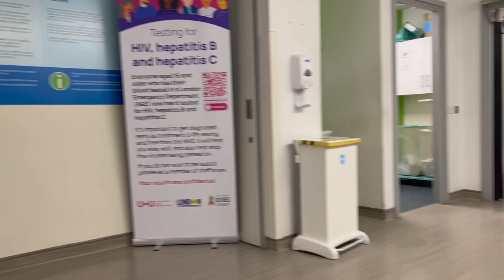youtube video #-CJrBgvIk-8